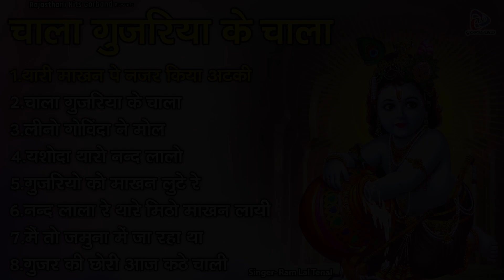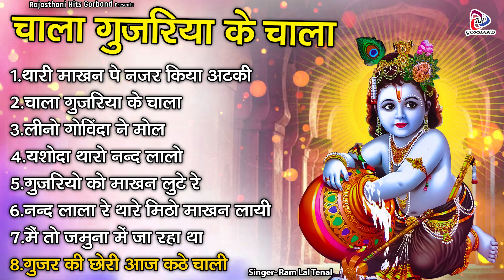2023 के सबसे मधुर कृष्ण भजन ~ चाला गुजरिया के चाला ~ Ram Lal Tenal Bhajan ~ Nonstop Marwadi Bhajan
Album - Chaala Gujriya Ke Chaala
Singer - Ram Lal Tenal
RJCT-139

►00:00    Mhare Makhan Pe Nazar Kiya Atki
►07:29    Chala Gujriya Ke Chala
►14:43    Lino Govinda Ne Mol
►21:03    Yashoda Tharo Nand Lalo
►30:51    Gujjariyo Ko Makhan Luto Re
►37:46    Nand Lala Re Thare Mitho Mitho Makhan
►42:49   Mai To Jamuna Ko Ja Rha Tha
►48:11    Gujjar Ki Aa Chori Aaj Kathi Ne Chaali